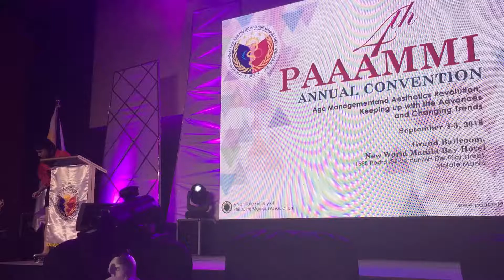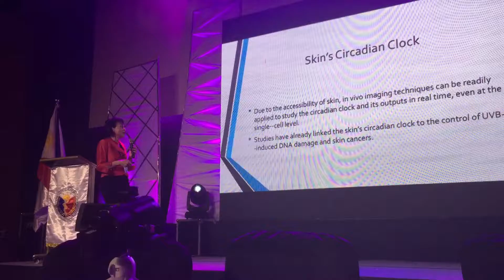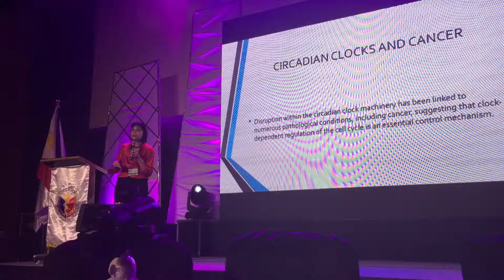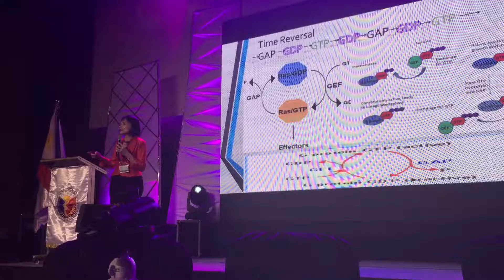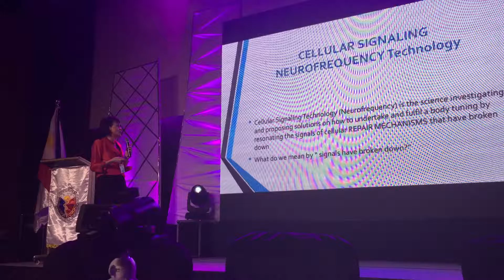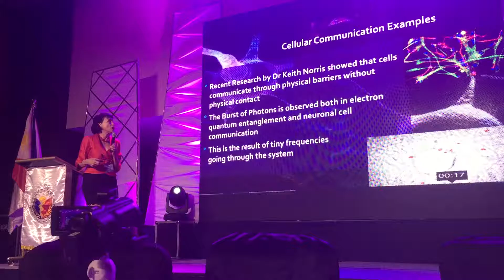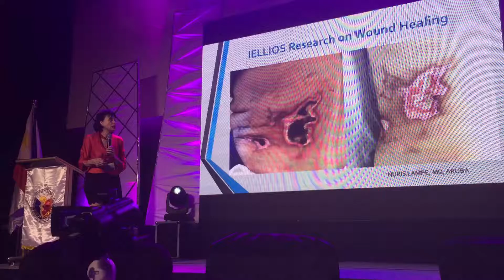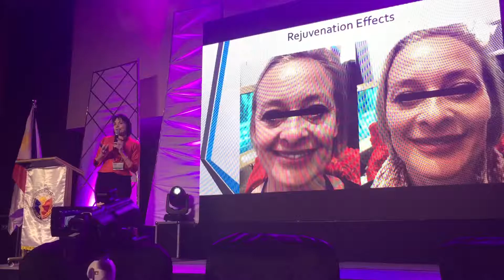2011 PAAAMMI recognition award to Dr Xanya Sofra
IELLIOS and iRevive are Pioneer Cellular tuning technology that has been used to decrease inflammation in a number of different conditions such as acne, rosacea. eye puffiness, as well as post inflammatory conditions such as pigmentations.  IELLIOS iRevive is popular among dermatologists and anti-aging doctors who specialize in facial rejuvenation. Plastic surgeons use it as an alternative to plastic surgery as well as for scar healing and to thicken the skin under the eyes.